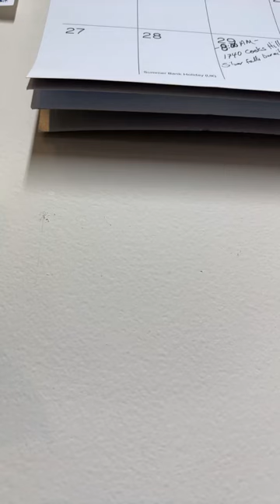The Paper Engineer